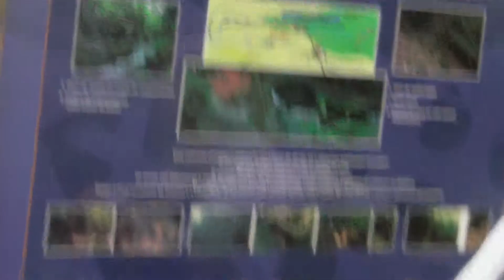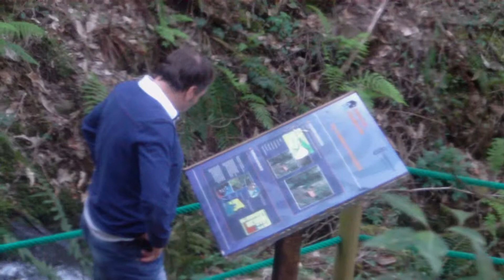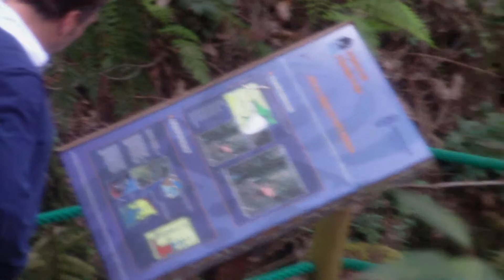Muiños do Batan Herves Camileo H20 Parte4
Aqui de dominguero con la family probando la nueva camara Toshiba Camileo H20